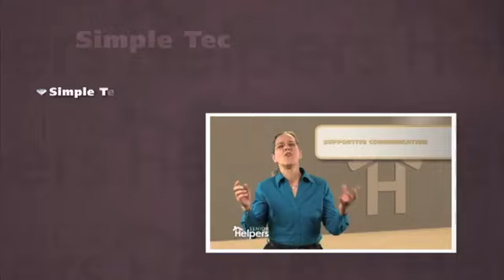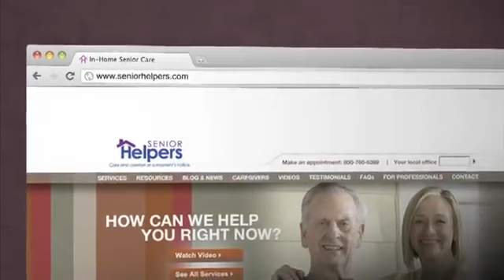Senior Helpers® Preview of Senior Gems Family Guide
"Senior Helpers® Preview of Senior Gems™ Family Guide"
Client -- Senior Helpers
Production Company -- Adventure Productions
Videography -- George A. Stover III
Concept & Art Direction -- Christina Chartrand
Makeup & Hair -- Carol Stover
Graphics & Editing -- JD Beales